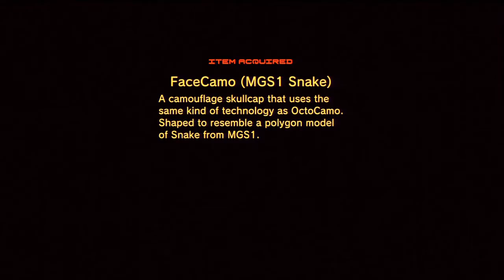Metal Gear Solid 4 #106